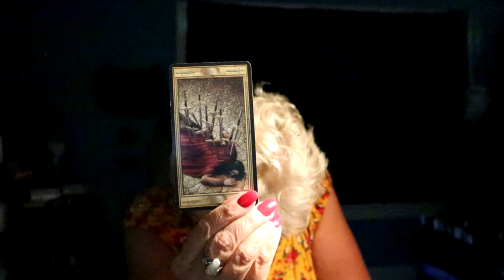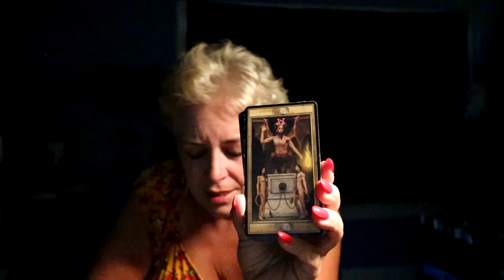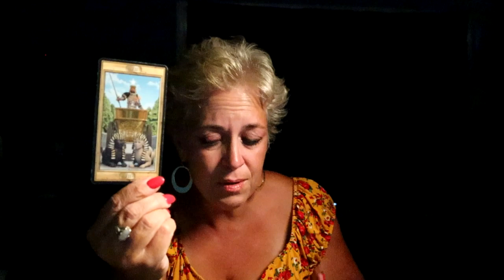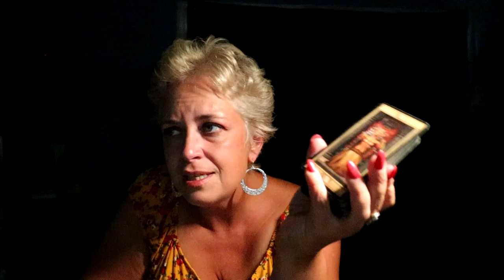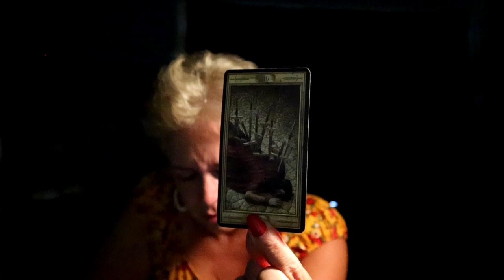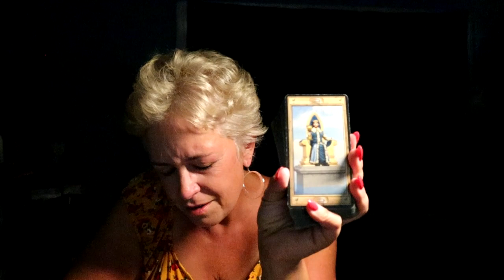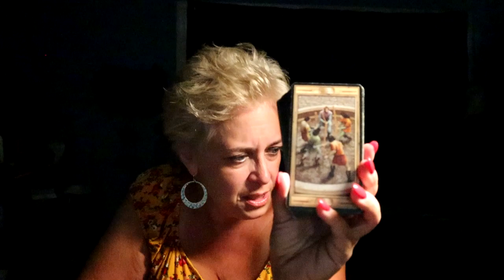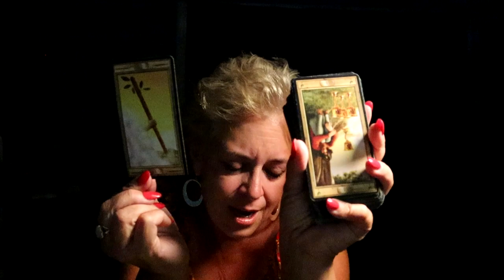The Daily Vibe ~ Go For it, It's Over, Seizing The Missed Opportunity ~ Daily Tarot Reading